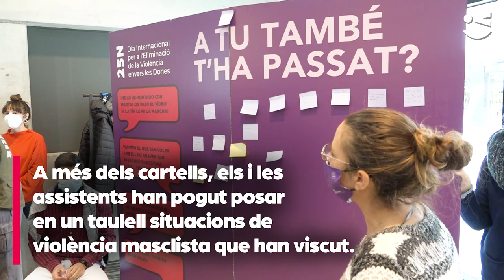Viladecans commemora el 25N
S'ha llegit el manifest i celebrat amb una intervenció artística.